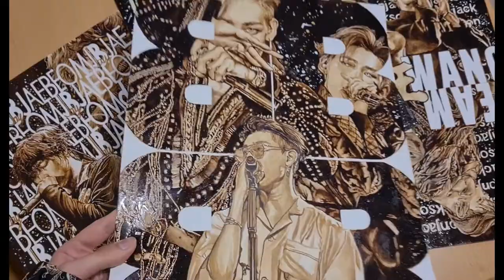Drawing Bambam (GOT7) with coffee and brown pencil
Hi! I have a new video for you. This time is the behind progress of Bambam's birthday drawing done with coffee and brown pencil as usual. I hope you enjoy it! Sorry for the changing light. I think I need to buy a proper light for my drawing set.